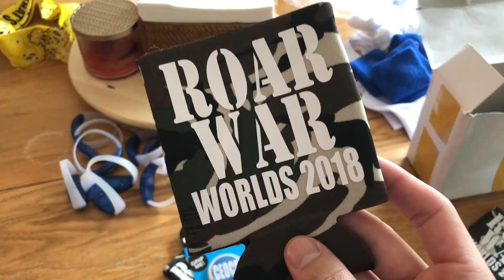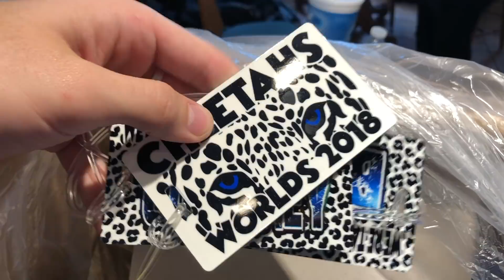KEEPING UP WITH THE CHEETAHS ep 9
WORLDS WEEK! few clips and inside look from worlds week at cheer athletics. I didn't film so much, one I forgot, two I was focused on my team, but I hope you enjoy what we did film!